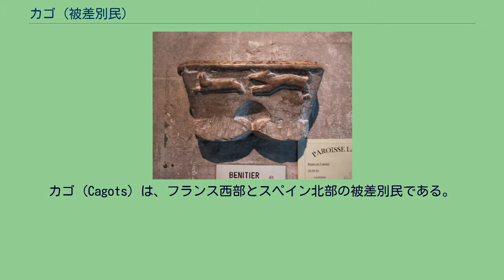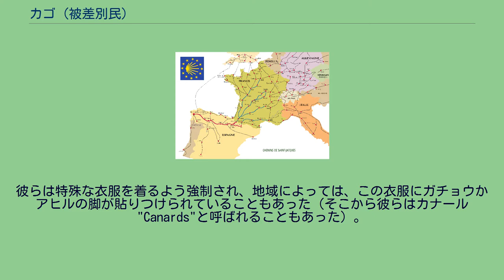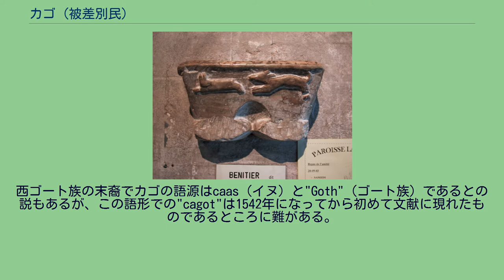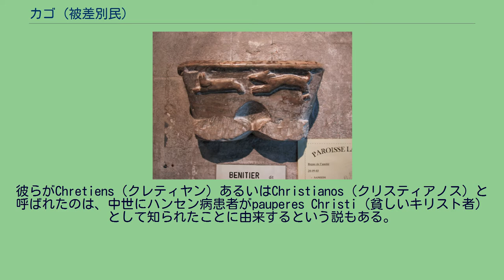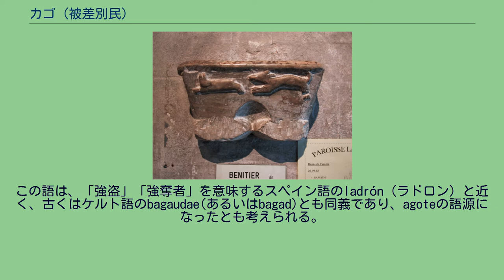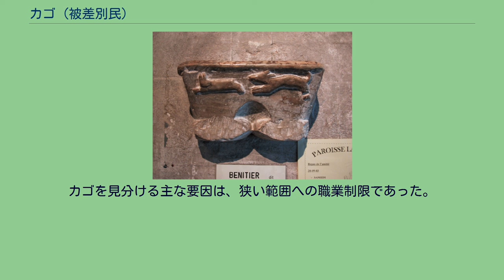カゴ (被差別民)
カゴ（Cagots）は、フランス西部とスペイン北部の被差別民である。
彼らの居住地は、ピレネー山脈のナバーラ州、バスク州、ベアルン、アラゴン州、ガスコーニュ、ブルターニュに及ぶ。
地域により様々な名称があり、ガスコーニュでは「カゴ（Cagots）」「ジェジタン（Gézitains）」「ガエ（Gahets）」「ガフェ（Gafets）」、バスクでは「アゴテ（Agotes）」「アゴタク（Agotac）」「ガフォ（Gafos）」、アンジューとラングドックでは「カポ（Capots）」、ブルターニュ半島では「カコン（Cacons）」「カエ（Cahets）」「カケー（Caqueux）」「カカン（Caquins）」と呼ばれる。
史料によると、彼らの存在は紀元1000年にまで遡ることができる。
カゴは差別を受け、隔離されて生きていた。
彼らはカゴテリ（cagoteries）と呼ばれる辺鄙な一角に住むことを求められた。
カゴには、いかなる政治的・社会的権利も与えられなかった。
彼らが教会に入るときは専用の扉を使わねばならず、礼拝のときは他の信者と一緒にならぬよう仕切りで隔離されていた。
彼らは秘跡に参加することが許されず、木製の匙の端で聖餐を授けられ、専用の聖水盤を使わねばならなかった。
彼らは特殊な衣服を着るよう強制され、地域によっては、この衣服にガチョウかアヒルの脚が貼りつけられていることもあった（そこから彼らはカナール"Canards"と呼ばれることもあった）。
彼らが触れるとペストに感染すると考えられたため、彼らが裸足で公道を歩くことや、彼らがカゴ以外の人間と同じコップで飲むことは犯罪とされた。
カゴは大工や肉屋や縄職人になることしか許されなかった。
カゴは民族集団でも宗教集団でもない。
カゴは地元民と同じ言語を話し、通常は地元民と同じ宗教を信じていた。
彼らの共通点は、カゴとみなされる祖先を持つことだけだった。
彼らが差別された理由については、クレチン病だったから、ハンセン病だったから、宗教的異端者だったから、人肉食の習慣があったから、単に性質が邪悪だったから、などの諸説があるが、整合性のある理由はほとんど存在しない。
カゴには固有の文化があったが、そのほとんどは文字に書き残されておらず、現代に受け継がれてもいない。
結果として、彼らについては被差別に関わること以外ほとんど何も知られていない。
彼らに対する過酷な迫害は中世からルネサンス期、産業革命の時代にも続き、19世紀から20世紀に至ってようやく偏見の解消をみた。
カゴ（Cagots）に関する諸名称とカゴ自身の起源については明らかになっていない。
西ゴート族の末裔でカゴの語源はcaas（イヌ）と"Goth"（ゴート族）であるとの説もあるが、この語形での"cagot"は1542年になってから初めて文献に現れたものであるところに難がある。
16世紀のフランスの歴史家ピエール・ド・マルカは、著書Histoire de Béarnの中で異説を唱え、カゴという語は「ゴート族の狩人たち」の意であり、カゴの祖先はサラセン人であると主張した。
カゴが「8世紀にムスリムが侵入した際、スペインとフランスに取り残されたムーア人の兵士の子孫である」との説は「多くのフランスの専門家たちに支持されている」と2008年の『インデペンデント』紙に報じられたことがある。
もう一つの説は、カゴは異端者としてアルビジョア十字軍に迫害されたカタリ派の末裔であるというものである。
1514年、レオ10世 (ローマ教皇)にカゴが陳情をおこなった時はこの説が採られたものの、実際にはカタリ派が異端とされる前からカゴの存在は確認されている。
カゴに言及した史料の一つは1288年にさかのぼり、この史料の中でカゴはChretiens（クレティヤン）あるいはChristianos（クリスティアノス）と呼ばれている。
ここから、カゴは初期のキリスト教への改宗者であったとの説も唱えられている。
もともとカゴが非キリスト教徒の地元民を蔑視していたところ、地元民の改宗後は逆にカゴが差別される立場となったというわけである。
彼らがChretiens（クレティヤン）あるいはChristianos（クリスティアノス）と呼ばれたのは、中世にハンセン病患者がpauperes Christi（貧しいキリスト者）として知られたことに由来するという説もある。
すなわち、西ゴート族であろうとなかろうと、カゴは中世にハ...